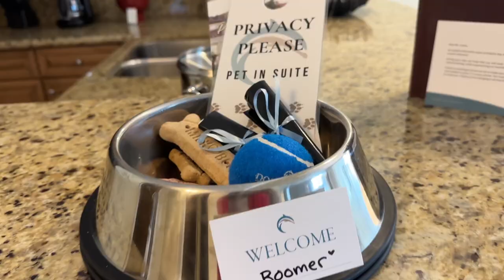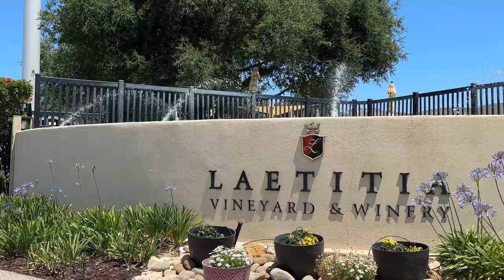My dog’s first time on an ATV | Pismo Beach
Welcome to Episode 1 of our new series : Tales of a traveling dog. We bring you along on a fun adventure with us as we try new and unique activities that are dog friendly in Pismo Beach, California.

Just a short drive from Los Angeles, Pismo Beach offers tons of dog friendly things to do, we can't recommend it enough! Make sure to add this location on your next travel plans with your pup.

Boomer's backpack
Boomer's lifejacket

Boomer's favorite products